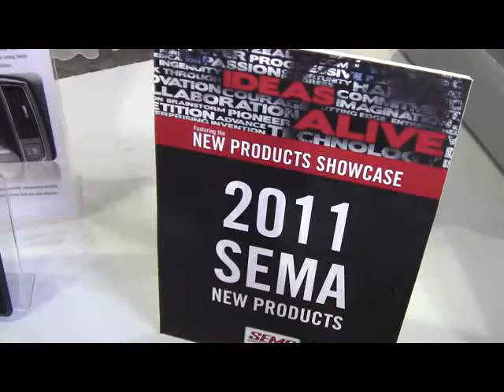Prodigy One Pro - TCT System from DIRECTUS ID12199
The Prodigy One Pro "TCTS" (True Convergence Technology System) Brings together the functionality of OEM / Aftermarket Automotive Radios, Smartphones, and Wireless connectivity. Allowing the smartphone screen to be displayed on the automotive screen. Running the all new Freescale IMX 51 chipset, REDFLY App enabler and Google Android 2.3 OS.